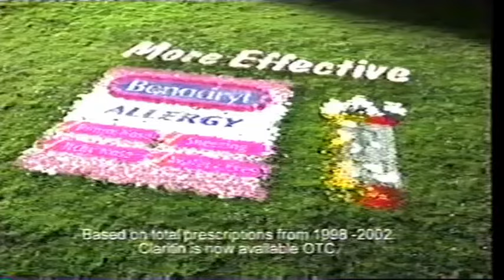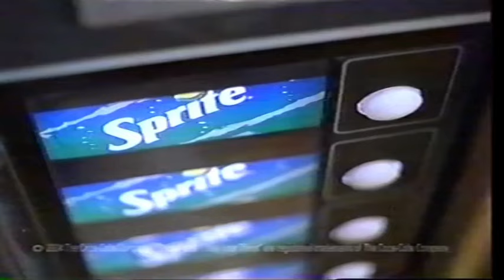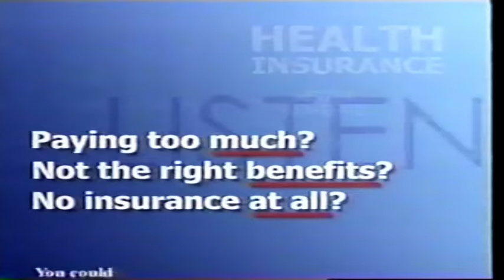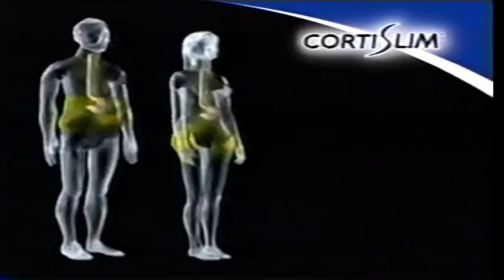Another World - April 29, 1988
Replaces the 2023 square aspect ratio file with a wider ratio file.